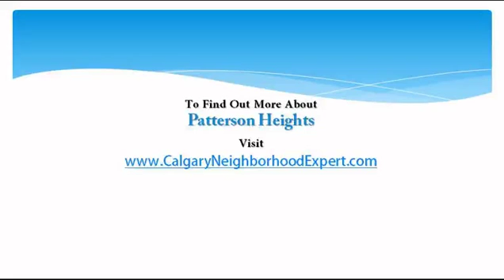Patterson Heights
Patterson Heights was first developed in the 1980s. Prior to then it consisted primarily of individually owned acreages.  There are two landmarks in Patterson Heights. The first is the CFCN tower, which led to the area as being known originally as Broadcast Hill. There is also a historic brick house in the area that was the original home of the Crandel family, who owned the first brick factory in Alberta.  The factory was near the Brickburn Railway Station in present day Edworthy Park. The Crandel house was later purchased by the Patterson family, for whom the community is named.

Coach Hill/Patterson Heights offers easy access to downtown via Bow Trail.  Because of its elevation, there are also excellent views in the area. The community centre, located along the Old Banff Coach Road, is surrounded by ample green space complete with a playground, soccer pitches, a baseball diamond and an outdoor rink.  he community center is always busy with a variety of programs including yoga, moms and tots, line dancing, Celtic dancing, Tae Kwon Do, Senior’s bridge, baton classes, Girl Guides and Brownies. The Girl Guides also work within the community to maintain garden and greenspace, and aid in community cleanup. Coach Hill/Patterson Heights shares sports programming with the neighboring community Strathcona/Christie.  Coach Hill/Patterson Heights also organizes a number of special events each year, including a popular Stampede breakfast.